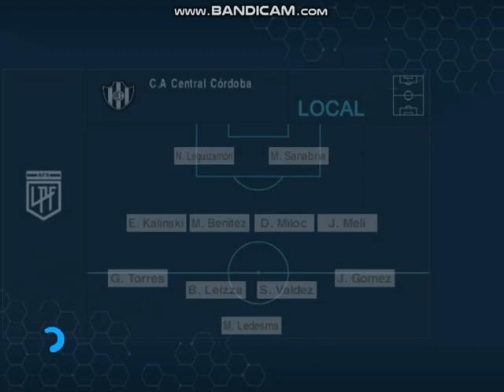PES 6 ( Argentinos 0 - Central Cordoba 1 ) Fecha 5 Liga Profesional 2024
el ferroviario se vino de la paternal con una muy buena victoria frente al bicho